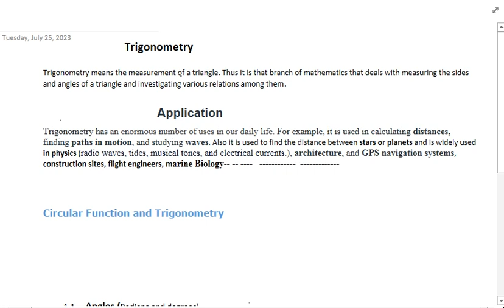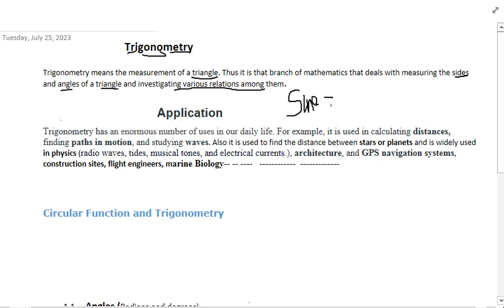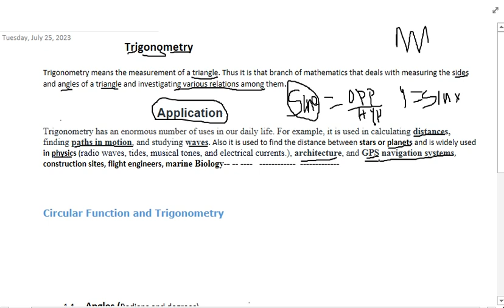Trigonometry updated( casharka 1aad), Maxamuud Cali Aadem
Pre-calculus: Trigonometry; Angles(Radian and Degree Measure) with real-life examples